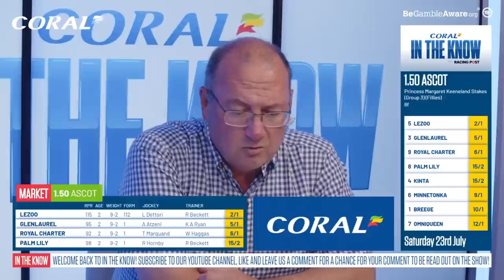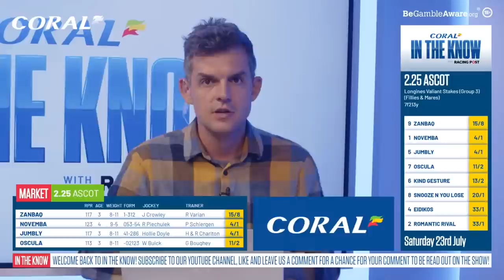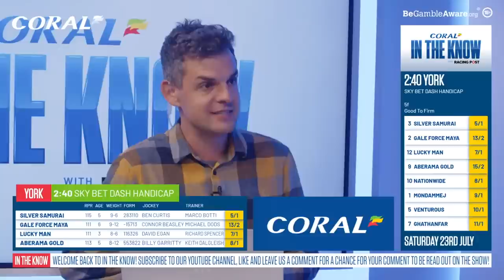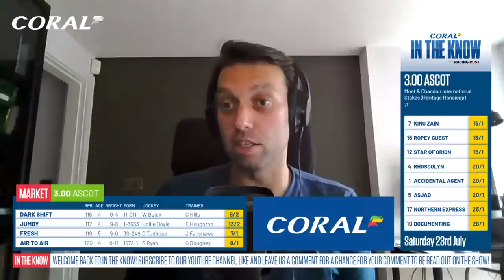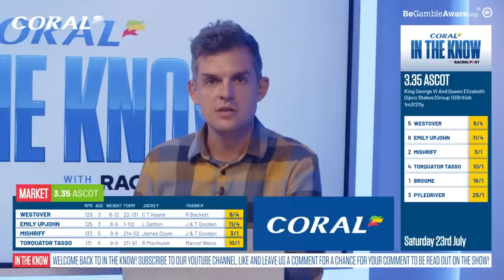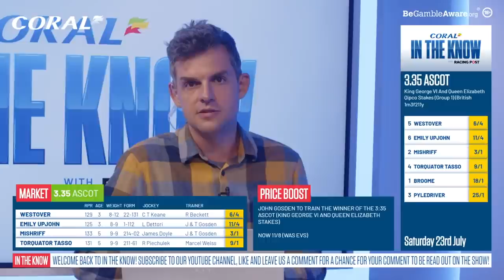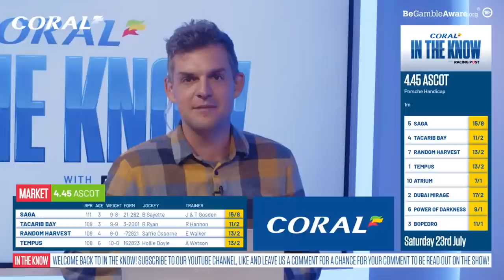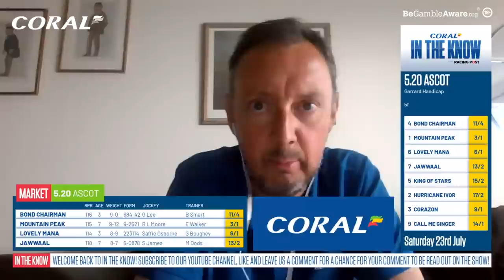King George Preview | Horse Racing Tips | In The Know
Join Ross Brierley, Racing Post tipsters Paul Kealy & Keith Melrose and Coral's David Stevens as they preview the racing from Ascot on QIPCO King George Diamond Day.

18+ Gamble Responsibly